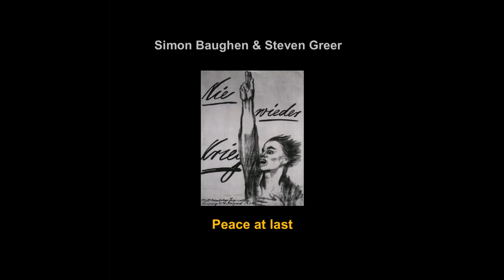Peace at last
A cross-university collaboration between Professor Simon Baughen of Swansea University and Professor Steven Greer of University of Bristol. Inter-disciplinary too, law, politics, music. Name checks for Katte Kolwicz, Pat Finucane, General Dyer.